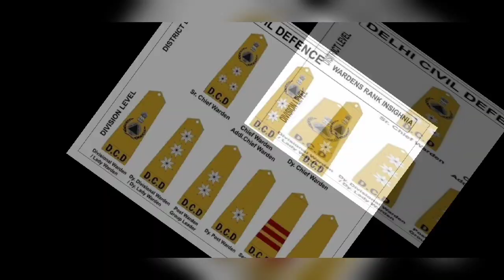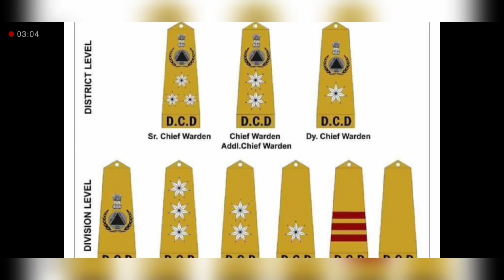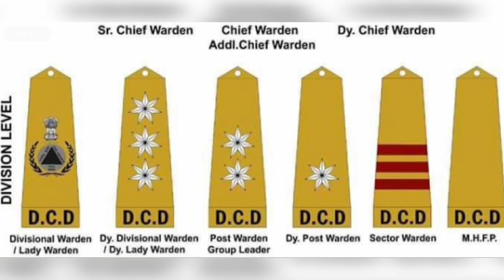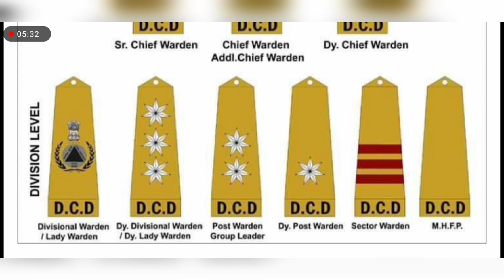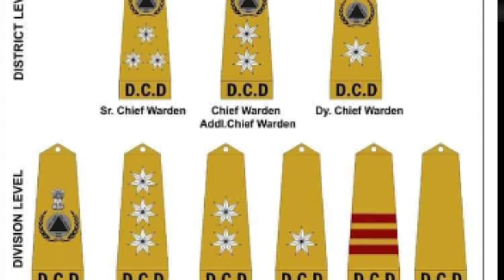Civil defence rank | delhi civil defence ranks | how to get rank in dcd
In this video i have explained how to get rank in delhi civil defence.